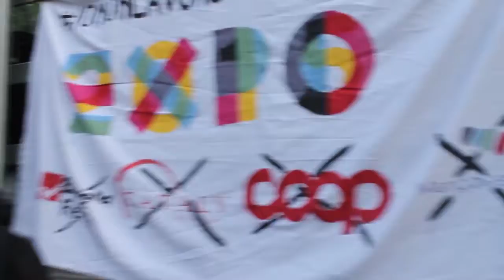Verso il Primo Maggio 2015 No Expo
Bologna - Manifestazione del 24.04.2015 di Iononlavorogratis contro il lavoro non pagato e il modello Expo, verso il Primo Maggio a Milano.